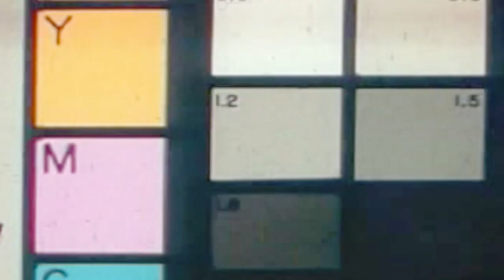🇺🇸How Evel Knievel met J.C. Agajanian🌴🌴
J.C. Agajanian's - never before told on film - story behind Evel Knievel's world famous jump at Ascot Raceway.

Available at all fine book retailers & Audible!